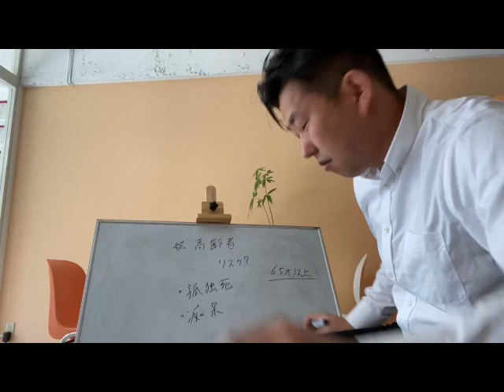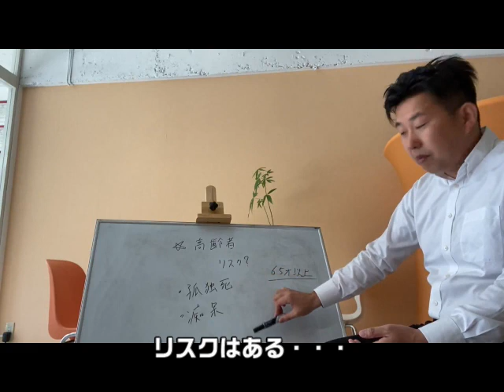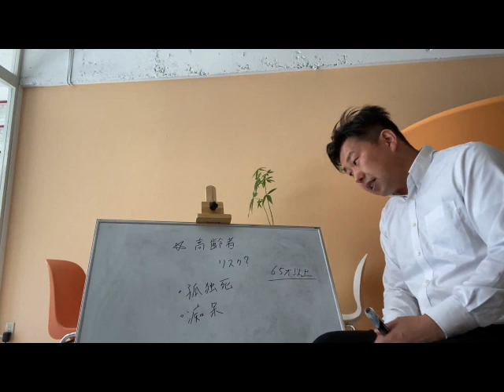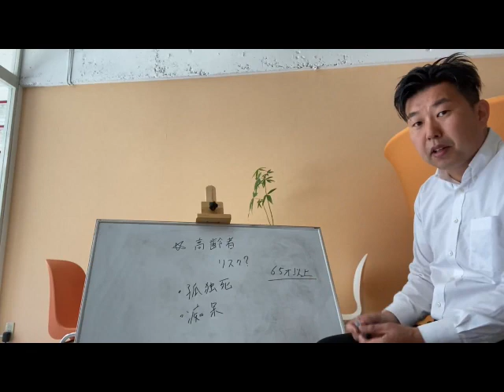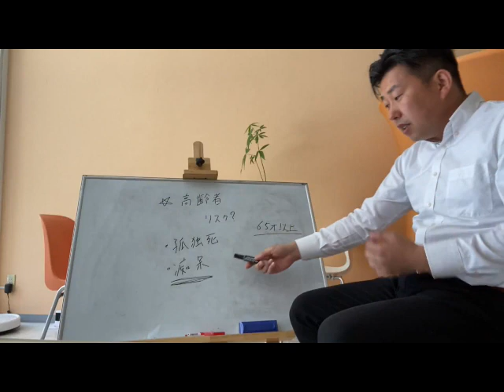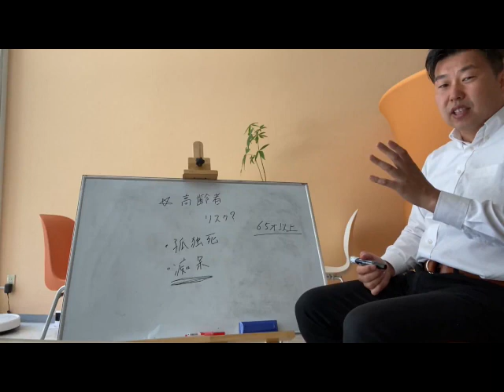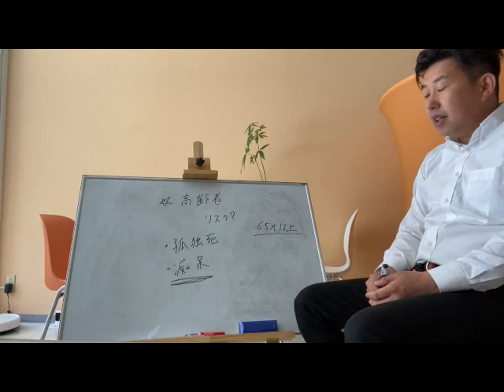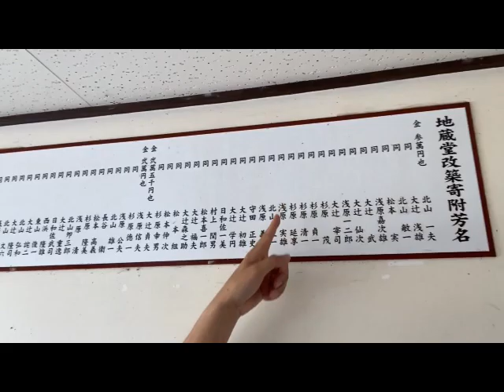高齢化社会で不動産投資はリスクか？ズバリお答えします。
毎月の賃貸借契約の半数以上が高齢者・・・　もう高齢者を避けて契約はできない時代です。そんな中、リスクの話を折りませながら、じっくりと話していきたいと、思います

100本以上シリーズのメイン動画

③公庫の融資の受け方！不動産投資

１９７６年兵庫県生まれ

１８歳で手に職を付けようと、神戸大震災の年　神戸の学校へ「歯科技工士」の道を目指す。

２０１０年神戸に事務所開設　現在設立１２年目、平成２４年最大手　大東建託年間取引仲介件数全国４位等、小規模ながら大きな成果をのこす。